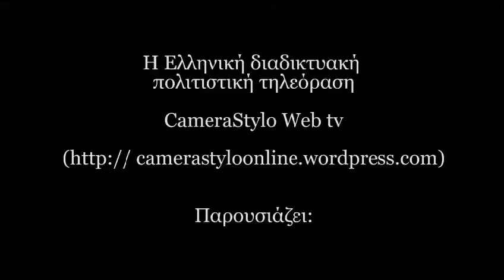ΙΠΠΗΣ 20 7 2012 ΚΘΒΕ ΦΕΣΤΙΒΑΛ ΕΠΙΔΑΥΡΟΥ 2012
/// Ιππής Αριστοφάνη | Κ.Θ.Β.Ε. -- Θέατρο Ακροπόλ | 20-21 Ιουλίου 2012 | Αρχαίο Θέατρο Επιδαύρου | ΦΕΣΤΙΒΑΛ ΕΠΙΔΑΥΡΟΥ 2012 /// διαβάστε επίσης Η Περιπέτεια Λήψης Του Βίντεο Των Ιππέων Στο Αρχαίο Θέατρο Της Επιδαύρου 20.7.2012 Ή "Τραμπουκισμός Στην Επίδαυρο" ///